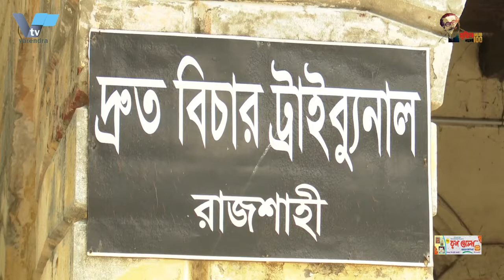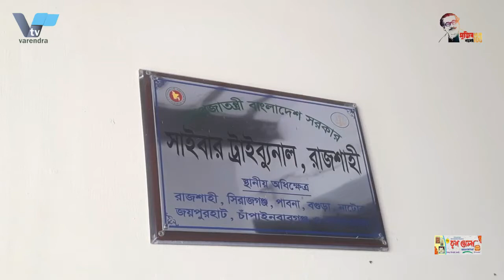পুলিশের হাতে জ্বীনের বাদশাহ আটক | Badshah of Zin was arrested by the police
.নোয়াখালীতে জ্বীনের বাদশা পরিচয়দানকারী ৬ প্রতারক আটক
নোয়াখালীর সদর ও বেগমগঞ্জ উপজেলার পৃথকস্থানে অভিযান চালিয়ে ৬ প্রতারককে আটক করেছে জেলা গোয়েন্দা পুলিশ । বুধবার রাত থেকে বৃহস্পতিবার সকাল পর্যন্ত পৃথকস্থানে অভিযান চালিয়ে তাদের আটক করা হয়। এসময় তাদের কাছ থেকে বিভিন্ন কোম্পানীর ১০টি মোবাইল সীম, ১টি ম্যাগনেট ও ১০টি ধাতব মুদ্রা জব্দ করা হয়।
আটককৃতরা নিজেদের জ্বীনের বাদশা পরিচয় দিয়ে প্রতারণার মাধ্যমে একাধিক ব্যক্তির কাছ থেকে প্রায় কোটি টাকা হাতিয়ে নিয়ে আত্মসাত করেছে। ভুক্তভোগীরা জানায় মানুষকে লোভে ফেলে, কখনও ভয়ভীতি দেখিয়ে তারা টাকা আত্মসাত করেছে ।

পুলিশ বলছে, আটককৃত প্রতারকরা দীর্ঘদিন ধরে নিজেদের জ্বীনের বাদশা পরিচয় দিয়ে মানুষের সাথে প্রতারণা করে আসছিল। কয়েকজন ভুক্তভোগীর কাছ থেকে অভিযোগ পেয়ে অভিযান চালিয়ে তাদের আটক করা হয়। আসামিদের বিরুদ্ধে আইনগত ব্যবস্থা নেওয়া হয়েছে।

In Noakhali, 6 impostors impersonating the king of jinn were arrested
The district intelligence police arrested 6 fraudsters by raiding separate places of Sadar and Begumganj upazilas of Noakhali. From Wednesday night to Thursday morning, they were detained by conducting raids at separate places. Meanwhile, 10 mobile sims, 1 magnet and 10 metal coins of different companies were seized from them.
The arrested have embezzled nearly crores of rupees from several persons by impersonating themselves as Jinn kings. Victims say they embezzled money by luring people, sometimes by intimidation.
Voxpop: 1 (Victim)
The police say that the arrested fraudsters have been deceiving people for a long time by pretending to be the king of Jinn. After receiving a complaint from some of the victims, they were arrested after conducting raids. Legal action has been taken against the accused.